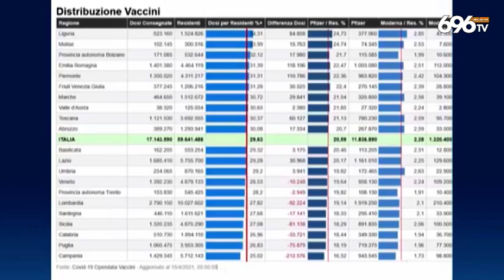Campania in arancione, De Luca: serve rigore